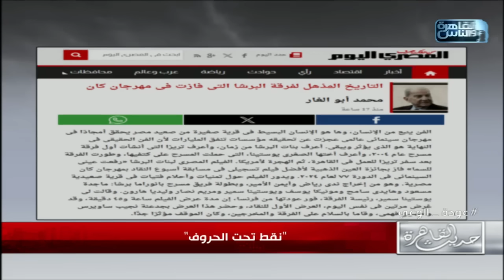ابراهيم عيسى : المتطرفين طول الوقت بيحاربوا الفن لأنه وحده هو القادر على مخاطبة الوجدان والنفس